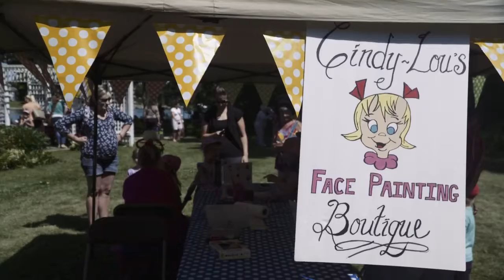Discover the Stephen Leacock Museum in Orillia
Discover the Stephen Leacock Museum National Historic Site in Orillia with this video created by Tourism Simcoe County.